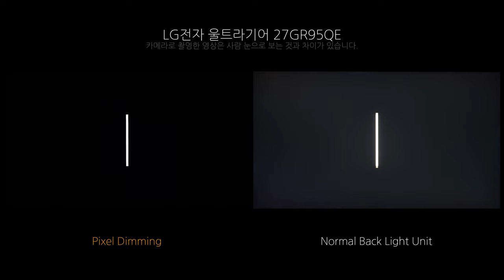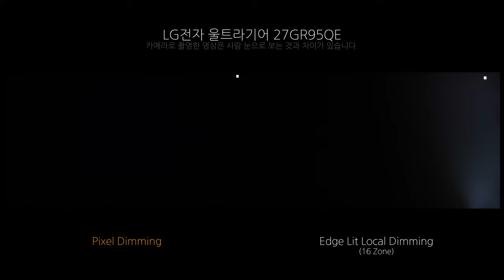Pixel Dimming - LG전자 울트라기어 27GR95QE